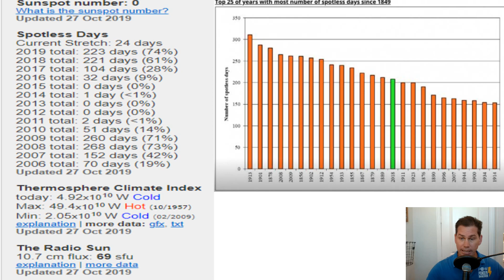Halloween Snow & Record Cold - POW Weather Channel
In this update, we talk about the record cold Halloween coming with snow in the Rockies and Great Plains. 60% of the country will be freezing Friday morning November 1st. I also touch on the long-range at the end of the video.